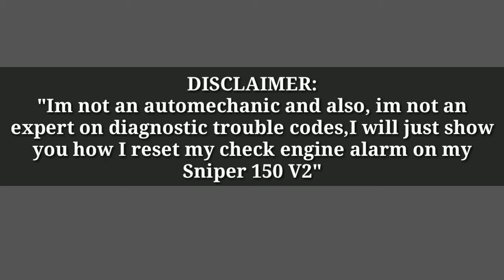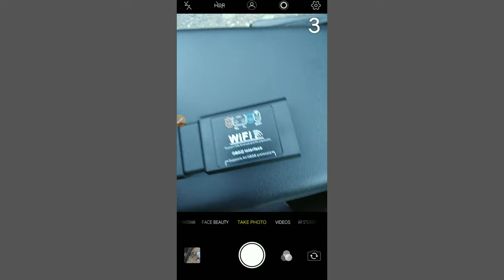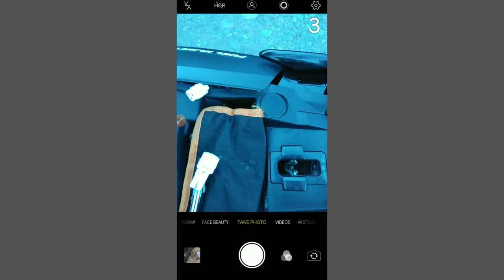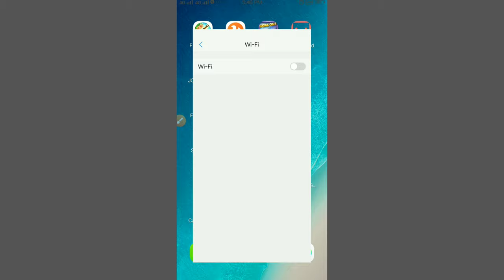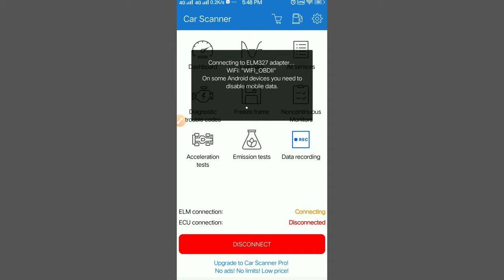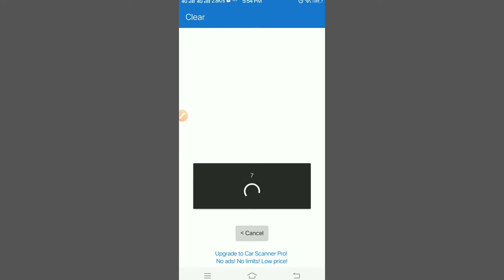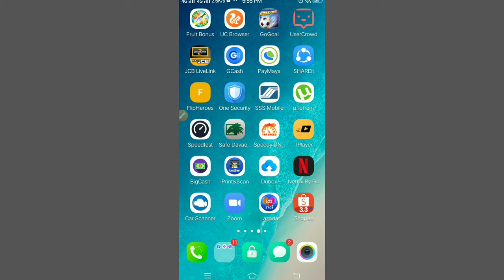HOW TO RESET CHECK ENGINE ON SNIPER 150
Sa videong ito ay ipapakita ko sa inyo kung paano ko na reset yung check engine alarm sa aking sniper 150

want to earn by watching funny videos and playing games?.register here to claim $.2 for sign up reward